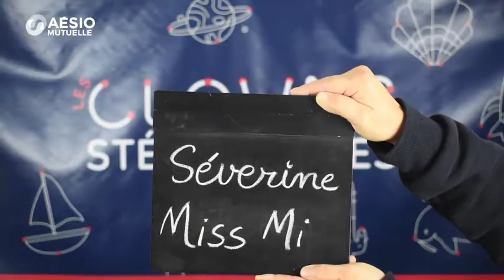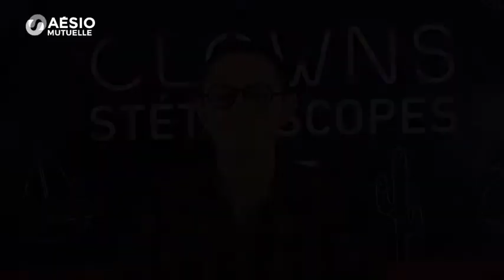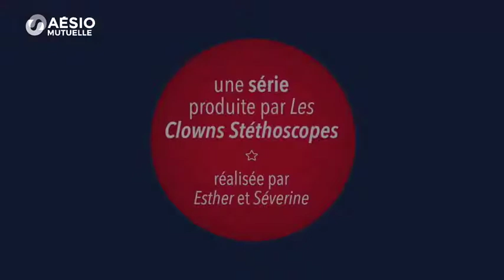Clowns Stéthoscopes - Le Portrait de Séverine "Miss Mi"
Clown en milieu de soins depuis 2017, Séverine évoque dans son portrait ses expériences professionnelles et ce qui l’a amené à faire ce métier. Cette passion, elle nous en parle également au travers de sa rencontre unique avec un enfant de 5 ans et des émotions que cela lui a provoqué.

Les Clowns Stéthoscopes est une association loi 1901 à but non lucratif, reconnue d’intérêt général. Elle est membre de la FFACH (Fédération Française des Associations de Clowns Hospitaliers).
Fidèle aux principes et valeurs de l’Economie Sociale et Solidaire (ESS), l’association cherche à concilier activité économique et utilité sociale à travers le développement d’une activité créatrice de lien social et de solidarité en milieu de soins :
🤡 Améliorer la qualité de vie des enfants hospitalisés
🤡 Contribuer à un changement de regard sur la maladie
🤡 Améliorer la qualité de vie des personnes âgées accueillies en EHPAD
🤡 Contribuer à un changement de regard sur la vieillesse

00:00 1️⃣ Le parcours de Séverine Miss Mi
💬 « Il y a 15 ans à la faveur d’un stage j’ai découvert le clown, le clown de théâtre, cela a complétement bouleversé ma vie . (…) ce qui  m’intéresse surtout c’était de mettre la pratique au service du milieu de soins »

01:45 2️⃣ Un souvenir en Hôpital
💬 « nous avons recroisé la maman d’Alex, elle est venue vers nous, a dit, les larmes aux yeux, à quel point cela a été fort pour elle. (…)  Voilà pourquoi j’aime ce métier, parce qu’il me fait vivre des moments intenses et précieux »

Réalisée par Esther & Séverine